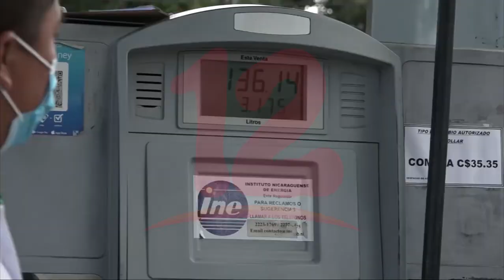Aprueban convenio de 200 millones de dólares para subsidio de los combustibles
Noticias12Nicaragua Aprueban convenio de crédito entre el Gobierno de Nicaragua y el BCIE, por 200 millones de dólares, que serán para financiar la implementación del Programa temporal de apoyo ante la crisis de los combustibles en Nicaragua.